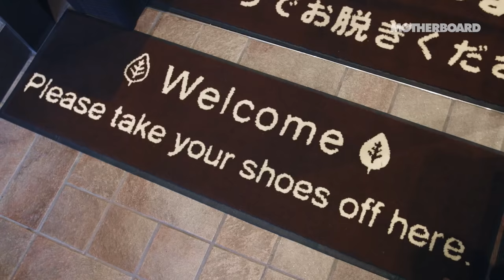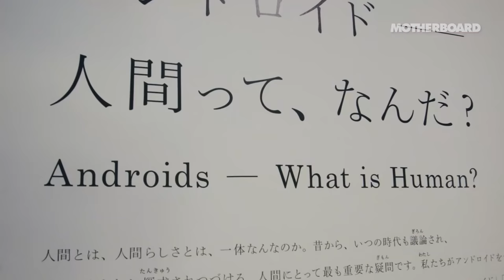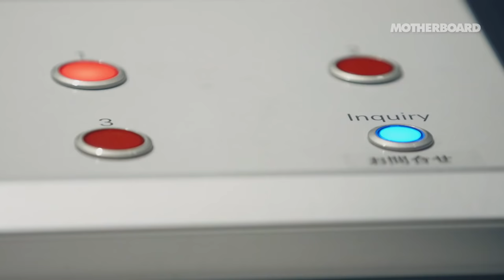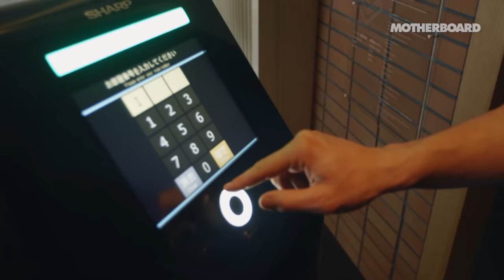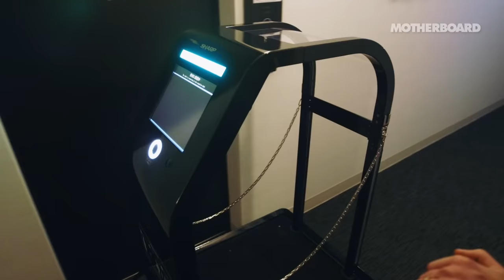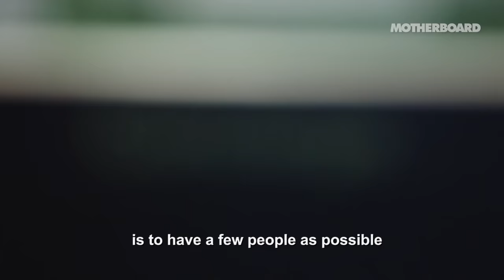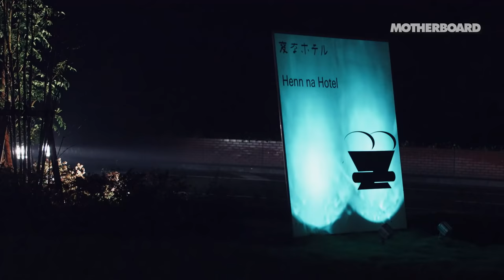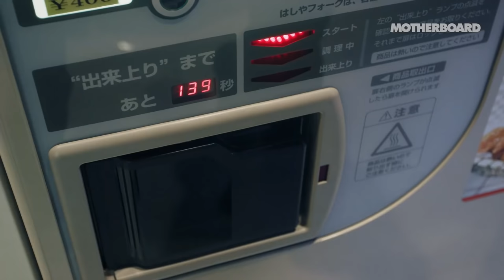Inside the Japanese Hotel Staffed by Robots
Motherboard goes to Japan to visit the Henn-na Hotel, which is staffed almost entirely by robots. Our host Ben Ferguson meets some of our future android companions and talks to CEO Hideo Sawada about his vision to replace human workers with machines.